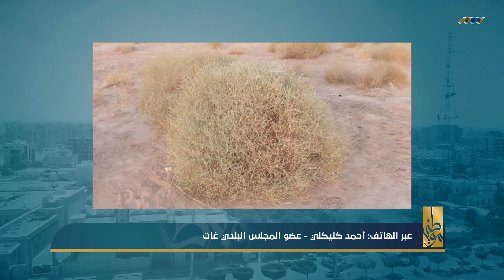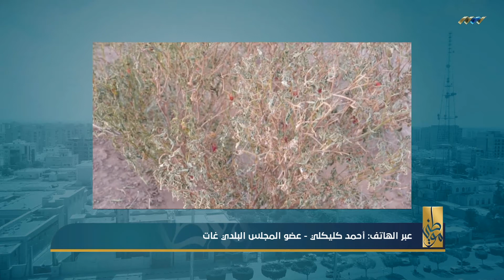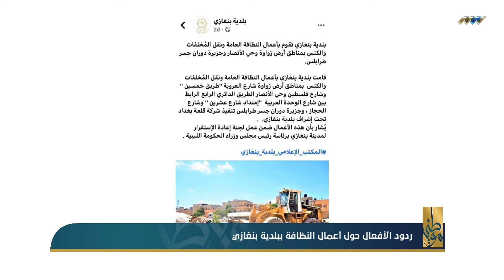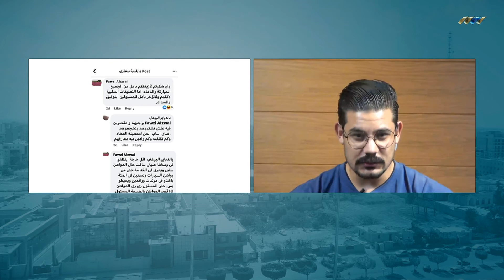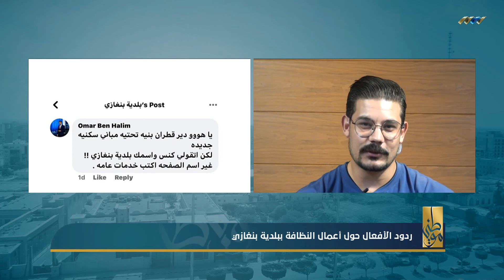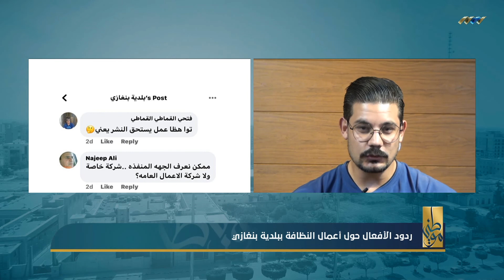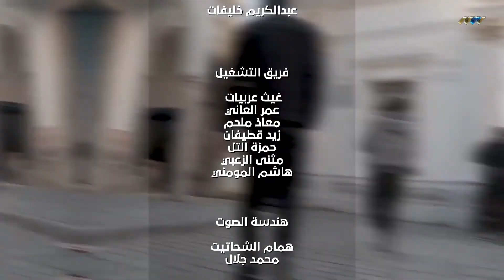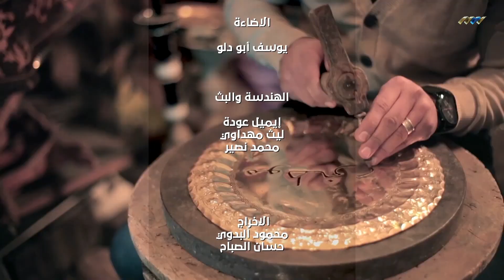موطني 26-07-2020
حلقة برنامج#موطني مع عماد بن حامد على قناة ليبيا